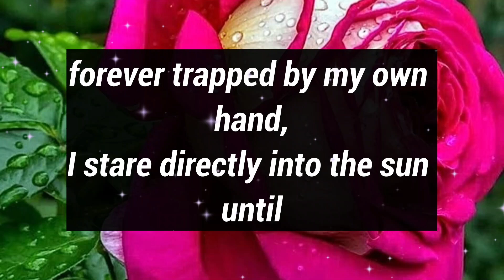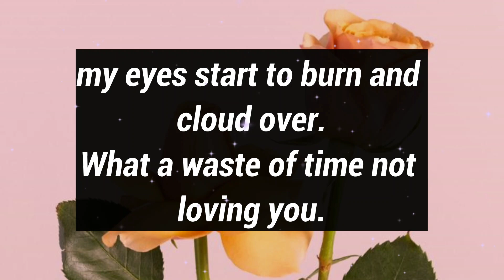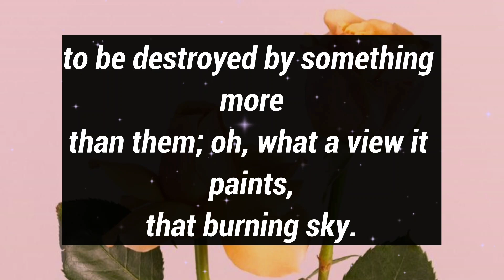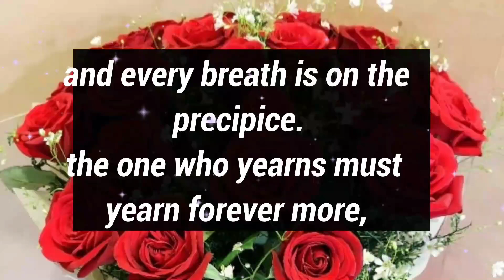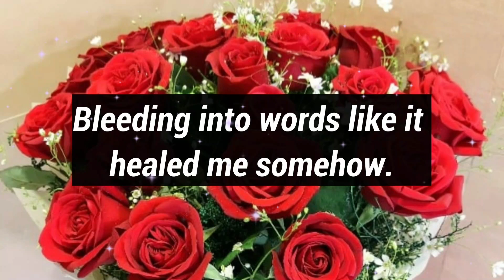Dm to Df❤️🙂|I Am Mad At You.., For Good Reason, But No Matter How Mad I Get, I Never Stop Loving You